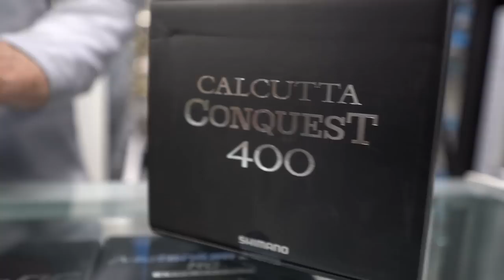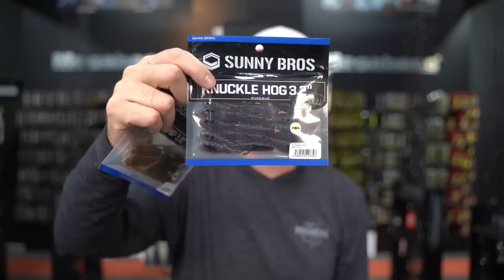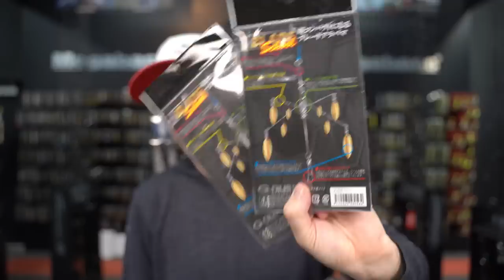What's New This Week! GIANT JDM CYBER SUNDAY SALE! 30-50% OFF!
Our annual JDM Cyber Sunday/Monday sale is back and better than ever with more products added to the table with 30%,40& and 50% on selected items!

In addition to our Cyber Sunday event, we are still running our Black Friday 20% OFF Storewide sale as well!  No code needed, discount automatically applies in cart.  Normal brand exclusions apply.